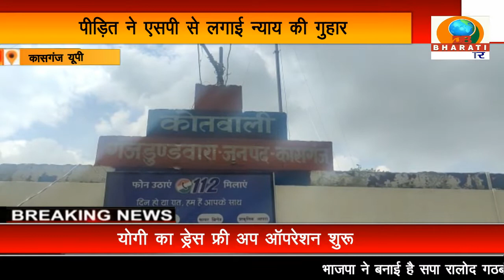कासगंज:नामजद लोगों ने घर में घुसकर की लाठी-डंडों से मारपीट पीड़ित ने एसपी से लगाई न्याय की गुहार